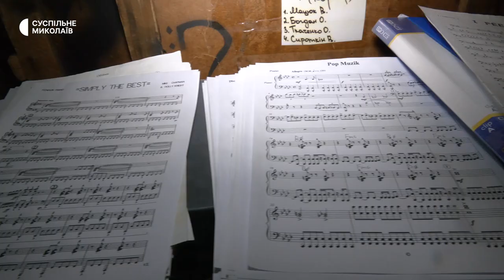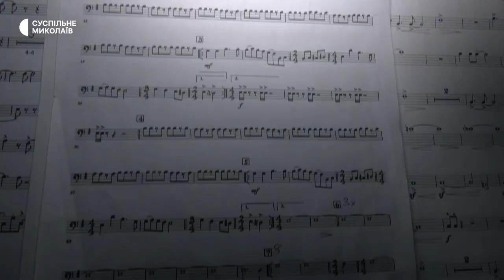"Це моя мрія": артистка миколаївського військового оркестру розповіла про свою роботу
Оркестр 406-ї окремої артилерійської бригади імені генерал-хорунжого Олексія Алмазова виступає на позиціях, в різних містах та військових частинах. У День Збройних Сил України колектив підготував серію коротких виступів.